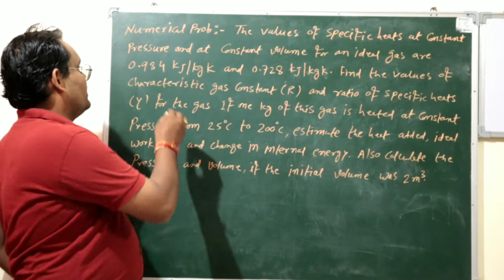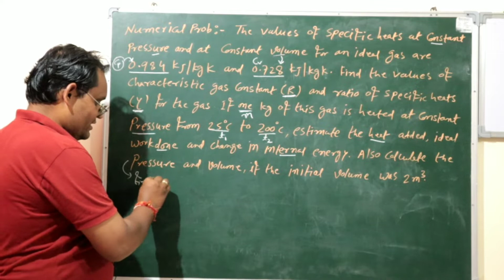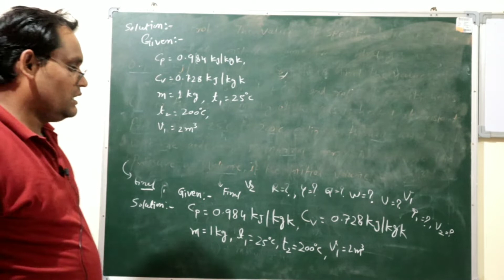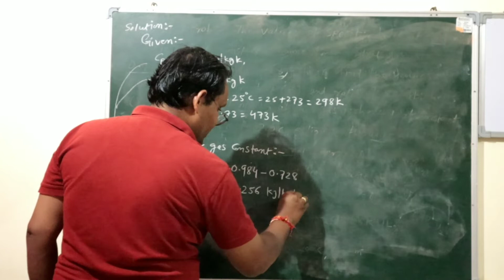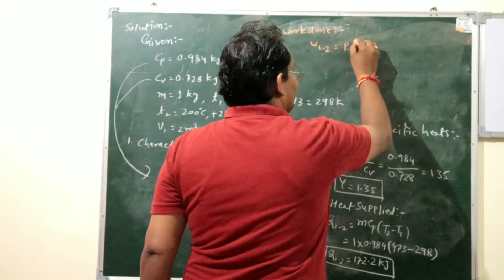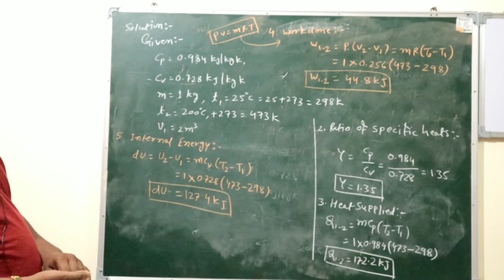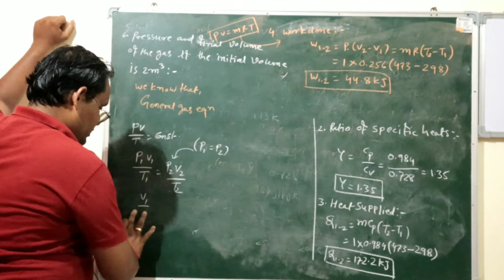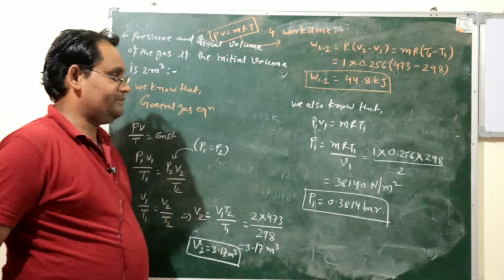Thermal Engineering - Numerical Problems of Constant Pressure Process (Isobaric Process)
MP Vyapam SUB Engineering सामान्यज्ञान(General Knowledge)के महत्वपूर्ण one liner Questions & Answers
सामान्यज्ञान (General Knowledge)
# सामान्यज्ञान (General Knowledge) प्रैक्टिस सेट - 21 (25+ महत्वपूर्ण MCQs)
सामान्यज्ञान (General Knowledge) से सम्बंधित महत्वपूर्ण 25+ MCQs in Hindi